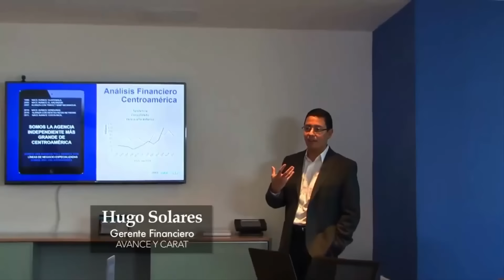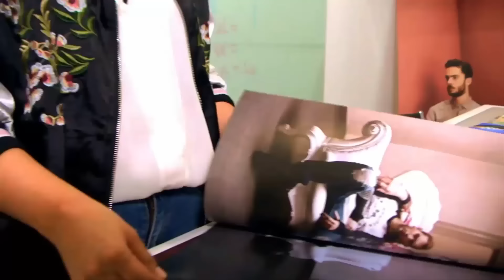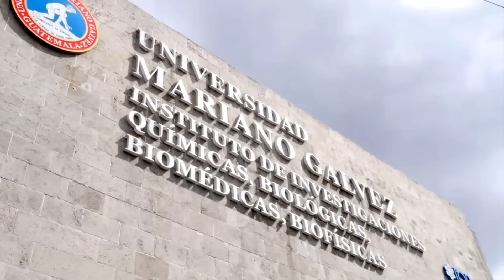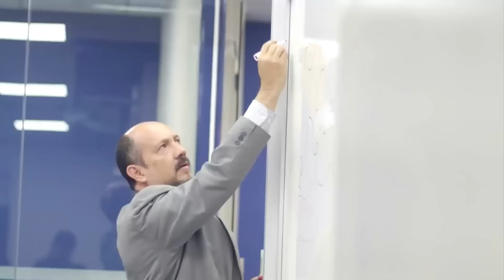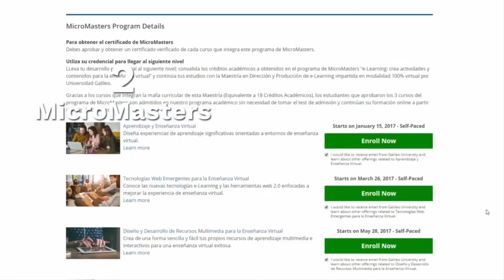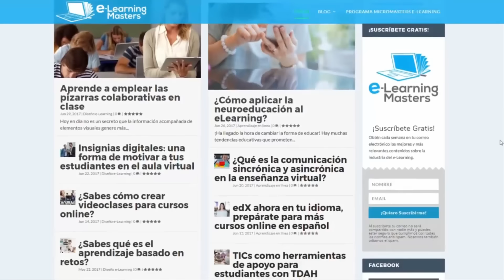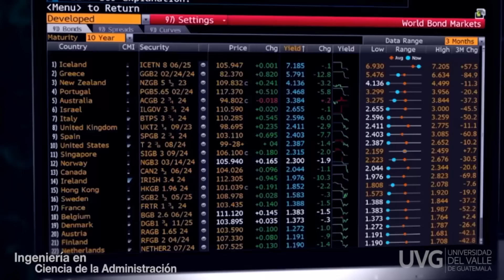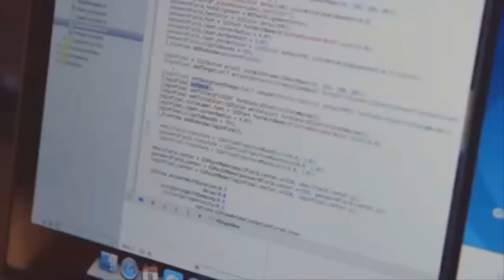TOP 7 MEJORES UNIVERSIDADES DE GUATEMALA.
LAS MEJORES UNIVERSIDADES EN GUATEMALA
En este vídeo veras las 7 mejores universidad de la ciudad de Guatemala.

TOP LAS 7 MEJORES UNIVERSIDADES DE GUATEMALA

adicional a eso les dejare la pagina oficial de cada universidad mencionada en el vídeo, para l@s que estén interesados puedan obtener mas información.

UNIVERSIDADES DE GUATEMALA.
Ojo en el puesto que ocupan las universidades tienden a cambiar cada año por ello os dejo el link de RANKING WEB DE UNIVERSIDADES DE TODO EL MUNDO.

ACTUALMENTE ESTE ES EL PUESTO QUE OCUPAN.
1. UNIVERSIDAD DE SAN CARLOS DE GUATEMALA
2. UNIVERSIDAD FRANCISCO MARROQUIN DE GUATEMALA

*3. UNIVERSIDAD DEL VALLE DE GUATEMALA

*4. UNIVERSIDAD RAFAEL LANDIVAR DE GUATEMALA

*5. UNIVERSIDAD GALILEO DE GUATEMALA

*6. UNIVERSIDAD MARIANO GALVEZ DE GUATEMALA

*7. UNIVESIDAD DEL ISTMO DE GUATEMALA

**Recuerda amigo y amiga que no importa en que universidad estés estudiando, lo que importa realmente es como aprendemos y como lo ponemos en práctica, y la manera que aprendemos, hoy en día tantas herramientas que tenemos para aprender por nuestra cuenta, pero bueno no digo que ESTUDIAR EN LA UNIVERSIDAD SEA MALO, al contrario es BUENÍSIMO para tener un respaldo. Os recomiendo que siempre estén en constante aprendizaje y no se conformen con la información proporcionadas por su respectiva universidad, de esa forma seguiran creciendo profesionalmente y como persona.

SI te ha Gustado el vídeo, comenta como te ha parecido este video o si estudias en algunas de estas universidades, suscribe-te para no perderte de los nuevos vídeos que subiré, deja tu poderoso LIKE.

ESTOS SON OTROS VÍDEOS QUE TE PODRÍAN INTERESAR CHECALO.

ME SUBI EN UN TAXI EN LA CIUADAD DE GUATEMALA Y ESTO FUE LO QUE PASO